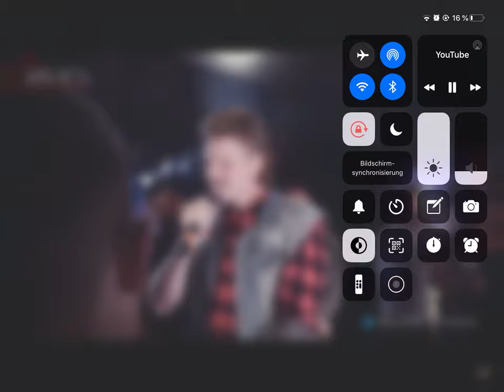Berlin bleibt Asozial !!!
http//.finchasozial.de